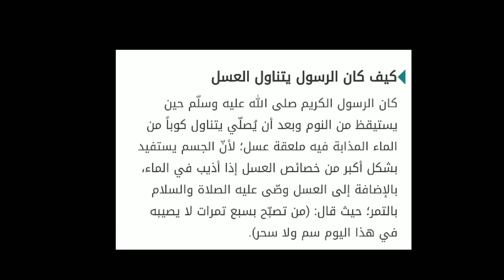നബിയുടെ (സ) ഇഷ്ട്ടപ്പെട്ട SOFTDRINK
Topic :-  നബിയുടെ (സ) ഇഷ്ട്ടപ്പെട്ട SOFTDRINK